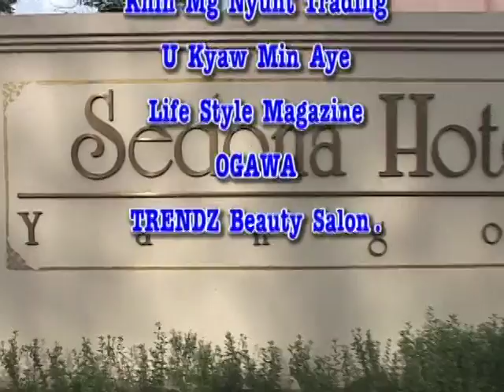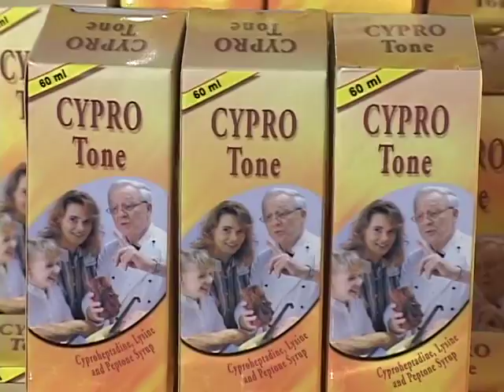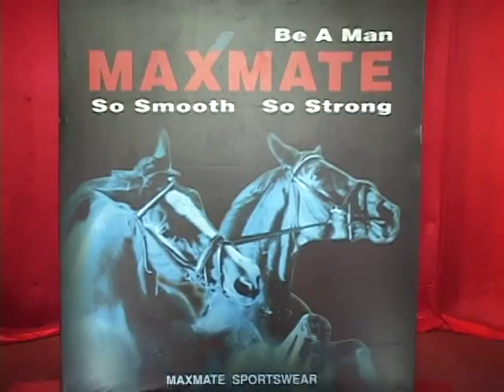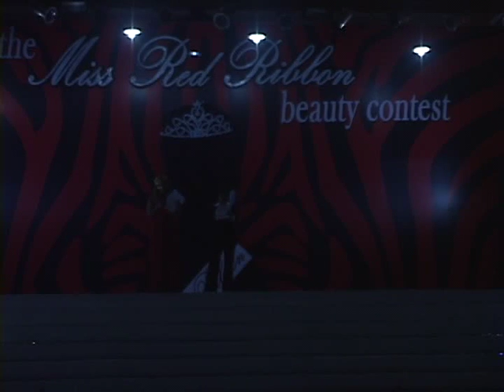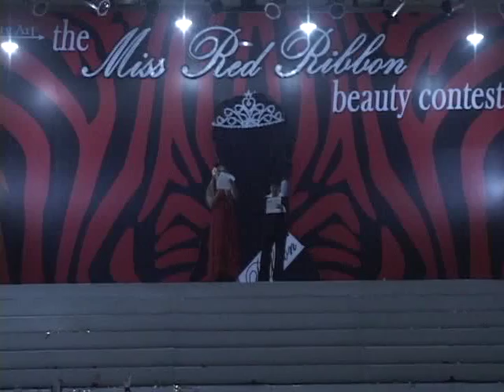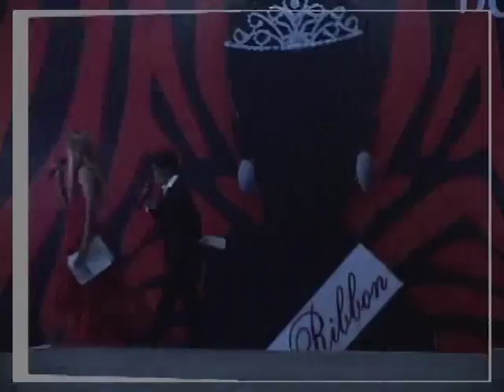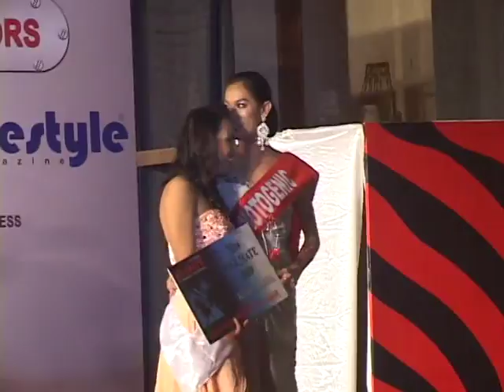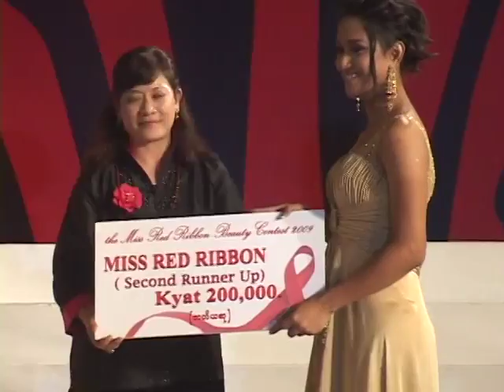miss red ribbon 09